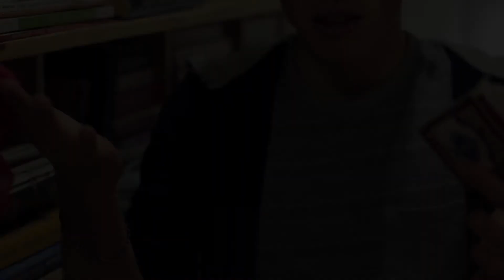CHRISTMAS TRICK #20 - Silk in the box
20 Décembre ! On attend Noël ensemble ? Un calendrier de l'Avent magique...

CLIQUEZ ICI POUR PLUS D'INFOS

Réalisé et produit par Auguste Derré
Magicien :  Auguste Derré